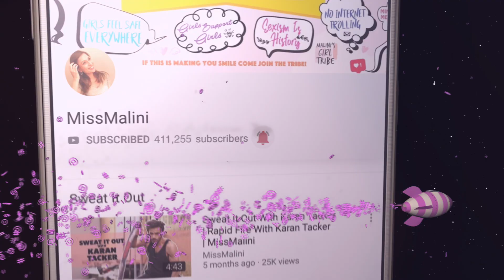How Arjun Kanungo Bagged A Role In Salman Khan's Radhe & Revelations About His Fiancé & Ex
Arjun Kanungo talks about his debut film, Radhe: Your Most Wanted Bhai and plays the super fun round of Yours Virtually, which had some interesting revelations and a whole lot of energy!